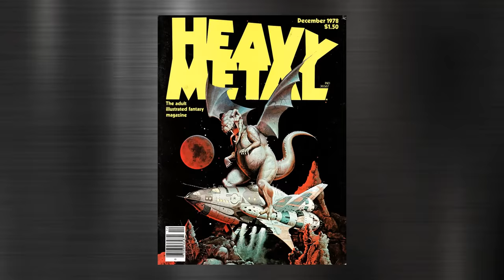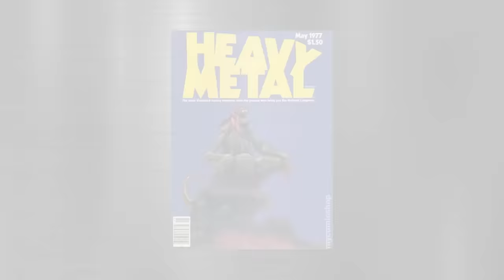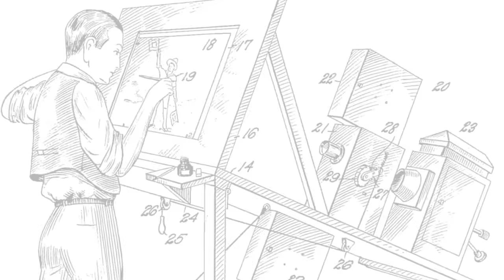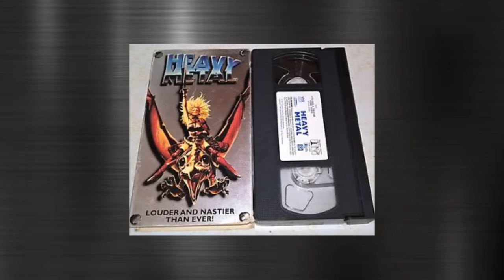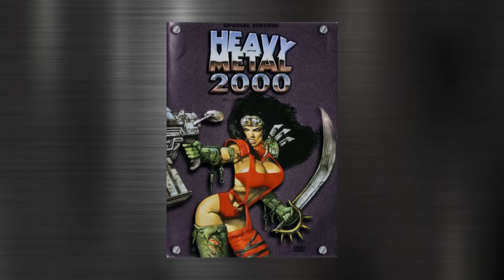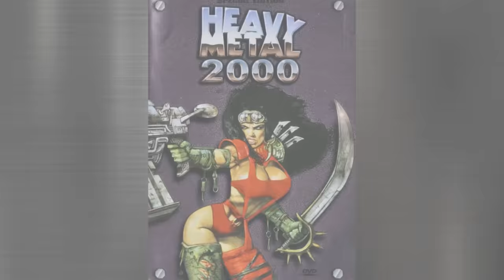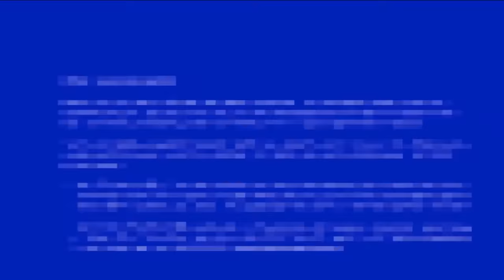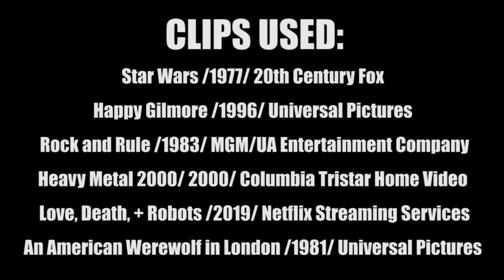10 Things You Didn't Know About HeavyMetal